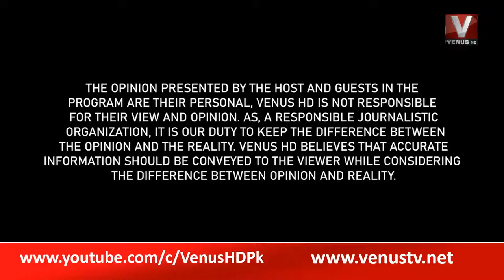Venus Ke Mehman Aman Pir II 28 MAY 2022 || VenusHD